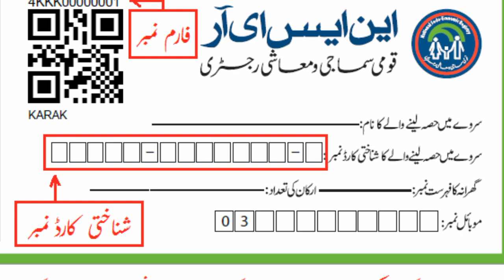Ehsaas kafalat program registration | Ehsaas problem solved 2022 | how to register ehsas 14000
ehsaas program
ehsaas 12000
ehsaas
ehsaas program me
ehsaas taleemi wazaif online apply
ehsaas program ke paise check karne ka tarika
ehsaas program ka new code
ehsaas song
EhsaasTracking Pass GoVPk
EhsasProgramKPaiseCheckKarneKa Tarika
ehsaas program
ehsaas 12000
ehsaas
ehsaas program me
ehsaas song
How to apply for Ehsaas|
how to apply for ehsaas kafalat program how to apply for ehsaas emergency cash program how to apply for ehsaas undergraduate scholarship program 2021 how to apply for ehsaas scholarship
how to apply for ehsaas program
how to apply for ehsaas rashan program how to apply for ehsaas undergraduate scholarship program 2022 how to apply for ehsaas scholarship 2021 how to apply for ehsaas program loan
how to apply for ehsaas waseela taleem
ehsaas apply
ehsaas apply online
ehsaas apply
ehsaas program apply karne ka tarika
ehsaas program apply
ehsaas loan apply
171
ehsaas taleemi wazaif apply online
ehsaas rashan program apply
ehsaas taleemi wazaif apply online 2022
apply ehsaas program 12000 preparation point
ehsaas apply online
how apply ehsaas program
how to apply ehsaas program 2021 how to apply ehsaas taleemi wazaif how to apply ehsaas undergraduate scholarship
how to apply ehsaas rashan online
Ehsaas jaanch
ehsaas jaanch
ehsaas janch partal
ehsaas program janch padtal
ehsaas kafalat janch partal
janch partal ehsaas program
احساس
احساس کفالت پروگرام 2022 میں اپلائ کرنے کا طریقہ ||ehsaas new
registration online 2022
احساس کفالت 12000 اپیل پورٹل آگیا
ehsaas appeal portal 2022 || || ehsaas new update 2022
احساس پروگرام کے پیسے کیسے چیک کریں
احساس پروگرام
احساس پروگرام کی معلومات
احساس راشن پروگرام احساس پروگرام کے پیسے کیسے چیک کریں
2021
احساس کفالت پروگرام رجسٹریشن
احساس پروگرام میں شامل ہونے کا طریقہ
احساس ڈرامہ
احساس پروگرام
احساس پروگرام کی معلومات احساس پروگرام کے پیسے کیسے چیک کریں
2021
احساس پروگرام کی معلومات 2021
احساس پروگرام رجسٹریشن احساس پروگرام کے پیسے کیسے چیک کریں
2022
احساس پروگرام کے پیسے چیک کرنے کا
طریقہ احساس پروگرام کی رقم چیک کرنے کا
طریقہ احساس پروگرام 2022
ehsaas new program
ehsaas new program registration
ehsaas programme new update
new ehsaas program registration online
ehsaas program new portal
ehsaas program new code 2021
ehsaas program mein
ehsaas program mein paise check karne ka tarika ehsaas program mein shamil hone ka tarika ehsaas program mein registration kaise kare ehsaas program mein apply karne ka tarika
ehsaas program mein online registration karne ka tarika
ehsaas program mein message karne ka tarika
ehsaas program mein registration kaise kare 2021
ehsaas program mein register kaise kare  paise check karne ka tarika ehsaas program mein shamil hone ka tarika ehsaas program mein registration kaise kare ehsaas program mein apply karne ka tarika
how to apply for ehsaas kafalat program how to apply for ehsaas emergency cash